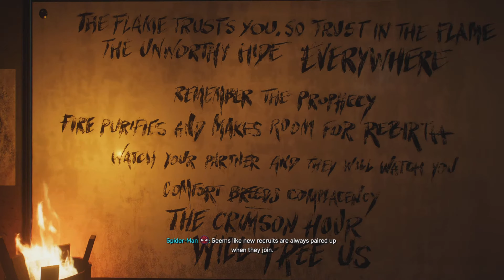SPIDERMAN 2 A PS5 Walkthrough Part 8 - Spider Pals